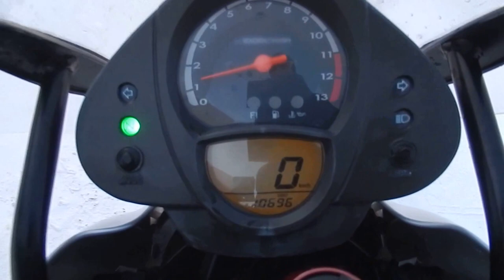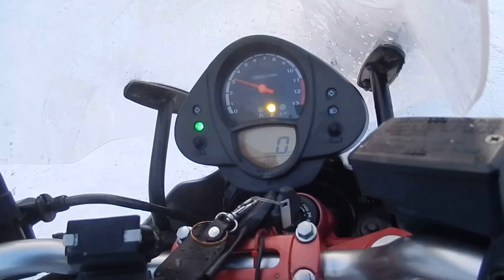B6513 KAWASAKI ER 6N